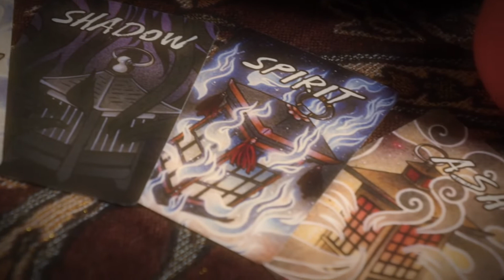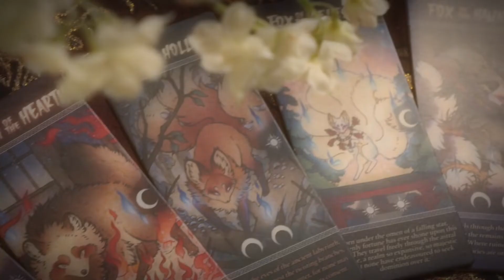Kitsunedo is LIVE on Kickstarter!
Enter the realm of the Fox Lords! Kitsunedo is a fast-paced, battle-royale card game packed with strategy, bluffing, and social psychology. Suitable for the young, the old, and even the immortal.

Find your kindred Spirit Lord and wield unique powers with tactics to suit any play-style. Whether you’re turning back the threads of time with the Fox of the Mirage or summoning a shower of stars with the Fox of the Celeste, anyone can forge their own unique path to victory.

Easy to Learn | Difficult to Master
Start playing in 3 minutes. Our interactive story campaign is designed to teach you the mechanics as you play, so you can start immediately. No more endless rule books that are too complicated to understand. No more will one person spend the first hour reading all the rules while everyone zones out, bored out of their skin. Instead, you’ll learn everything on your first playthrough. We’ve got you.

Our minimalistic design makes it easy to learn and easy to improve. We like to keep our cards beautiful, aesthetic and mechanically intuitive so you can spend less time reading big chunks of text and more time playing.

Great tactical depth. Don’t confuse our minimalistic design and intuitive gameplay with simplicity. The four dimensions of Kitsunedo gameplay (item cards, lantern cards, bluffing & Spirit Lords,) combine to create a vast array of different strategies. Despite Kitsunedo being easy to learn, there’s a very high mastery cap.

Every card is powerful in its own way. Your victory will never depend on a bad hand, but on your own ability to adapt and strategise...